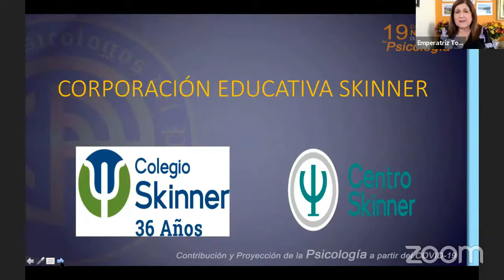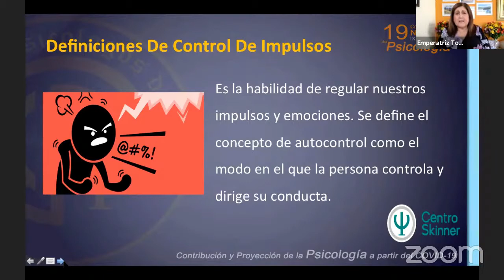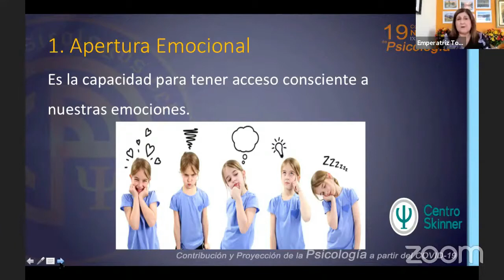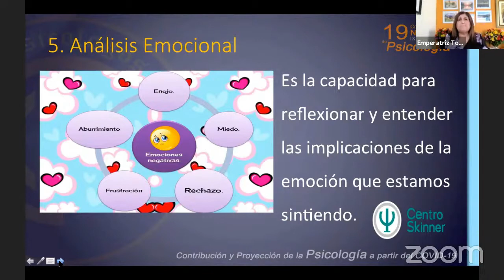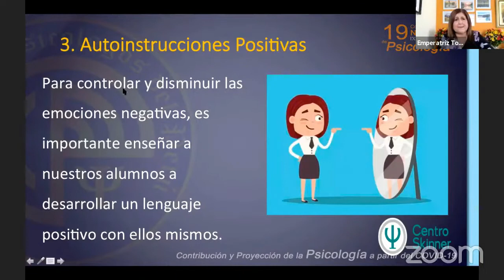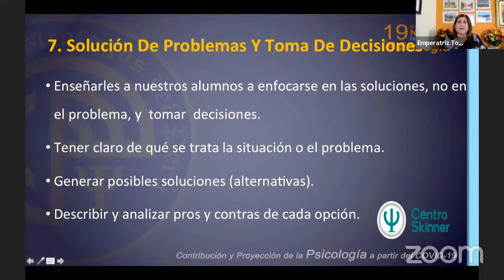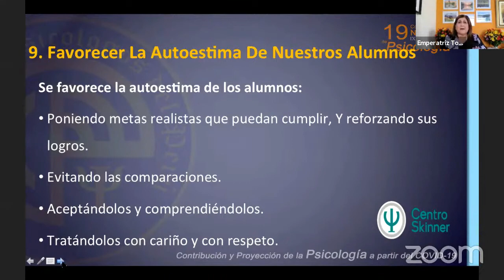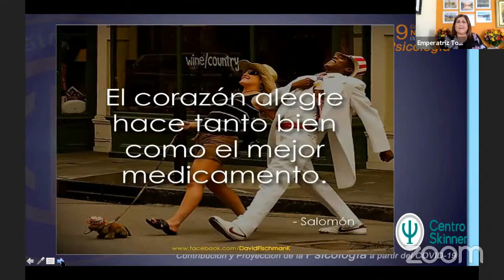4 - La importancia de la autorregulación en los entornos educativos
Conferencia: La importancia de la autorregulación en los entornos educativos.
Emperatriz Torres T.